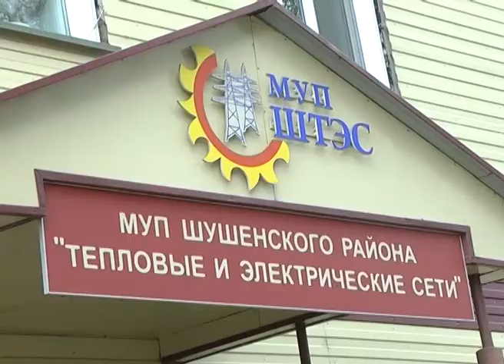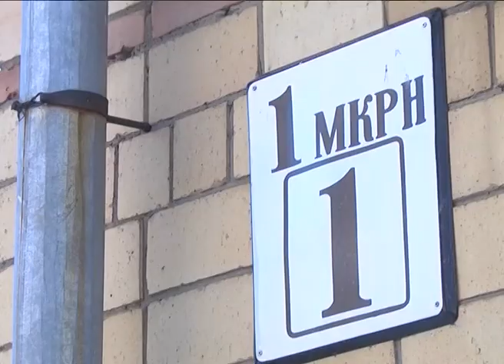законность корректировки платежей за тепло